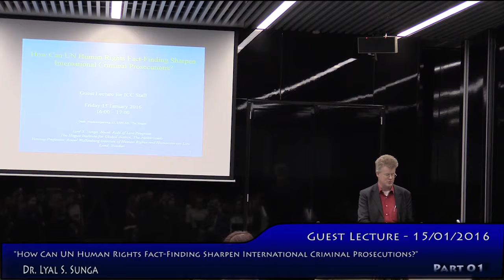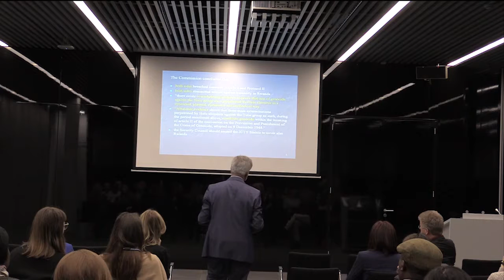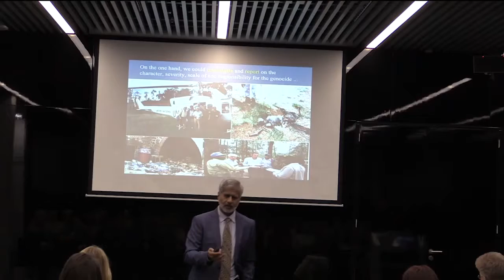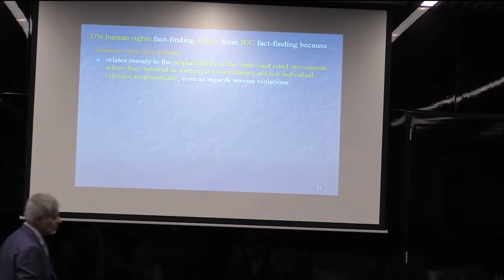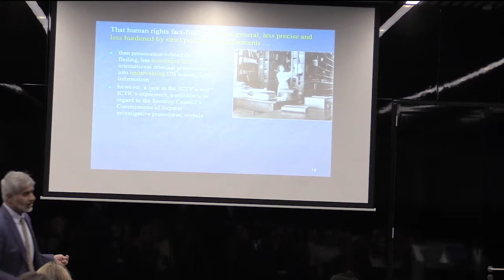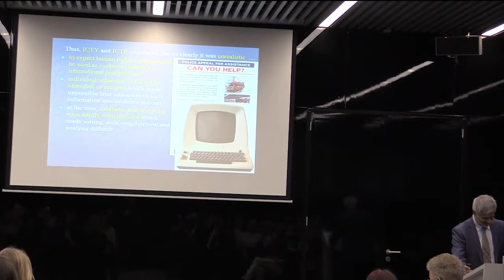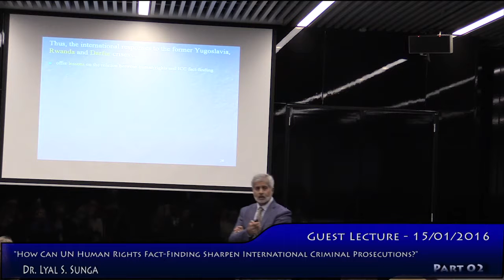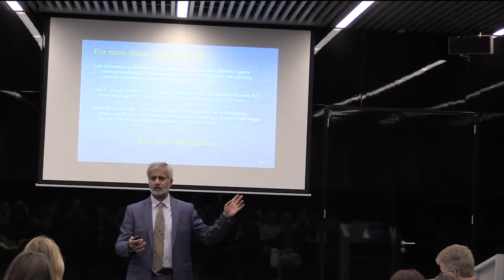Dr. Lyal S. Sunga on Human Rights Fact Finding and the ICC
Dr. Lyal Sunga, Head of Rule of Law program at The Hague Institute delivered a lecture on Fact-Finding and the ICC.